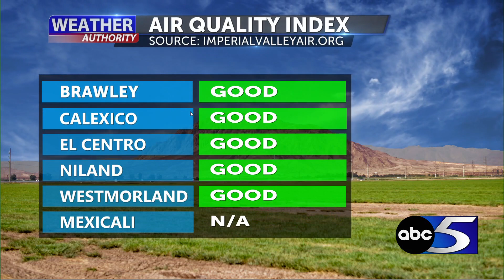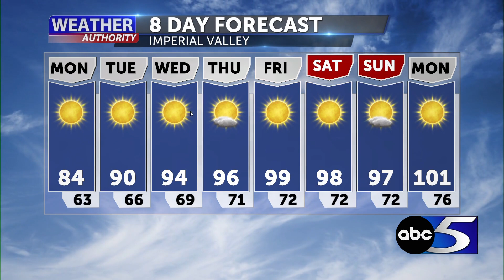Cooler temperatures are expected this week